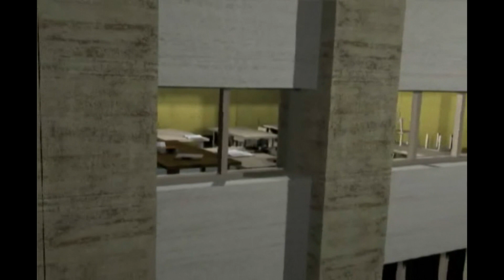Zybex Roboman movie 80s dark fantasy A.I film Generated by Midjourney (part 10)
Zybex  Roboman  and Chrome Lords, what a classic! A post apocalyptic story of cyborgs battling for control of the remains of Los Angeles. The tragedy of worshipping machine over man only to learn that doing so removes one from humanity.

I'm not sure how, but amazingly there were the perfect number of images for the song. The mostly random order of the images worked really well with the song too, and thumbnail YouTube suggested was pretty much perfect. It's like it wanted to get made. If that doesn't fit the style of the movie, I don't know what does.